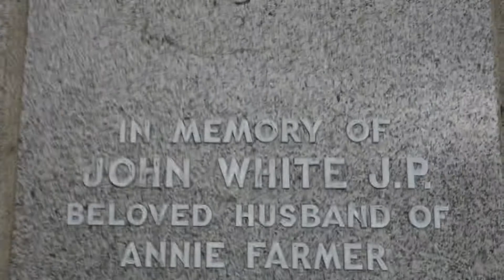White Ancestry, Glasgow